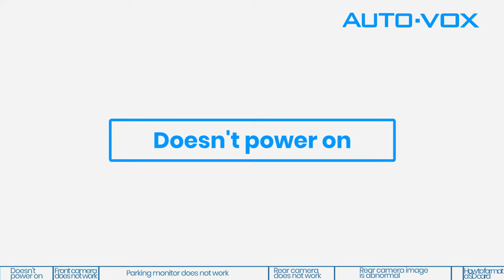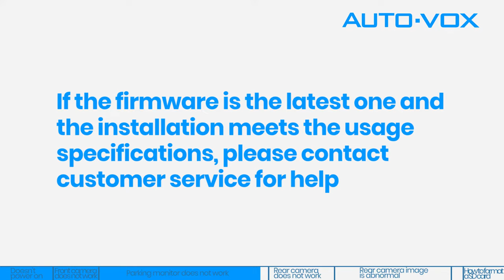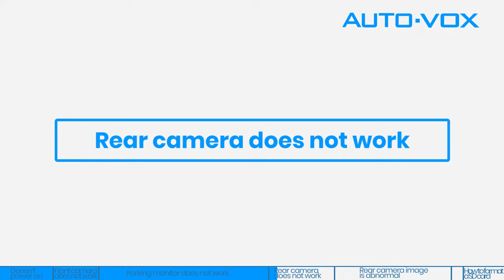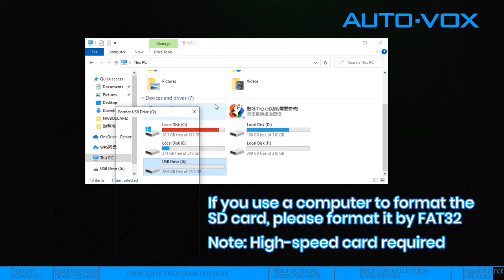Quick & Easy Troubleshooting Tips| How to fix your AUTO-VOX X6B Dash Cam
Here are some common troubleshooting tips we've put together for AUTO-VOX users to watch on demand.